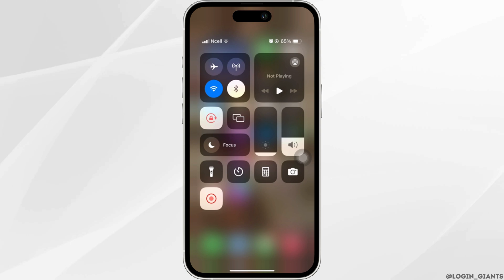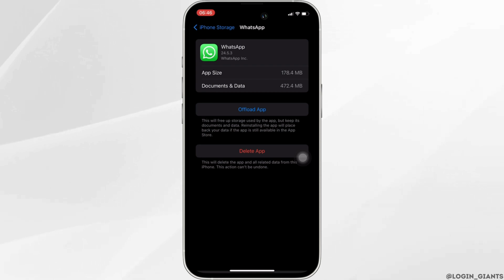How To Fix No Sound on WhatsApp Status iPhone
Experiencing issues with sound on WhatsApp status updates on your iPhone? Our guide provides troubleshooting steps to help you fix the problem and restore sound to your WhatsApp status updates, ensuring you can enjoy sharing audio with your contacts seamlessly.

In this guide:
0:00 - Introduction
0:05 - How To Fix No Sound on WhatsApp Status iPhone | iPhone WhatsApp Status Sound Fix

Unlock the process of fixing sound issues on WhatsApp status updates on your iPhone with our detailed instructions. Whether it's adjusting settings, checking permissions, or updating the app, we'll walk you through the steps to ensure you can resolve the issue and enjoy sharing audio on WhatsApp status again.

Restore sound to your WhatsApp status updates on iPhone with our guide to fixing no sound issues!